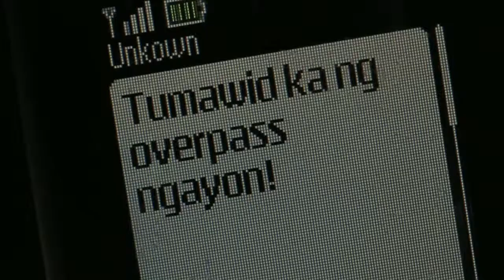Graceland - 2012 Trailer Clip HD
When a kidnapping goes wrong, a desperate father risks everything to save his daughter from the men who hold her captive.